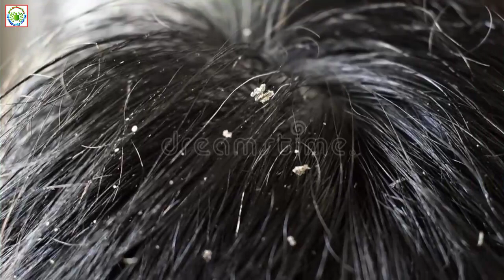Dandruff best homeopathy medicines | dandruff treatment | homeopthic treatment for dandruff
Hi, I am Dr.S.Brahmachari.BHMS, giving you knowledge about homeopthic treatment for dandruff. I have described three best homeopthic medicines for dandruff. With the homeopathy treatment, patient can use anti dandruff shampoo and oil. In this way, the patients get rid of dandruff easily. The homeopathy remedy is selected by totality of symptoms.

আজ আমি হোমিওপ্যাথি চিকিৎসার মাধ্যমে খুশকি দুর করার উপায় সম্মন্ধে আলোচনা করছি। এখানে তিনটি কার্যকরী হোমিওপ্যাথিক ওষুধ সম্মন্ধে আলোচনা করেছি। খুশকির উপদ্রব থেকে মুক্তি পেতে হোমিও চিকিৎসা এর সঙ্গে সম্পু ও তেল ব্যবহার করা উচিত। এতে আরও ভালো ফল পাওয়া যায়। হোমিওপ্যাথি চিকিৎসা শাস্ত্রে অনেক ঔষধ আছে। রোগীর লক্ষণ সমূহ নিয়ে সঠিক ভাবে ওষুধ নির্বাচন করতে হবে। ভিডিওটি সম্পূর্ণ দেখুন, ভালো লাগলে লাইক ও শেয়ার করবেন। ধন্যবাদ।

                            7PM- 9.30 PM.

N.B :- Online treatment is not available now. I don't treat the out side patients of the India in my clinic.